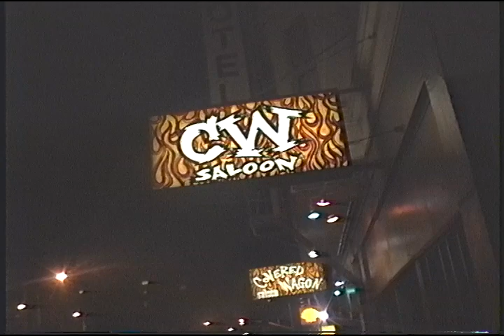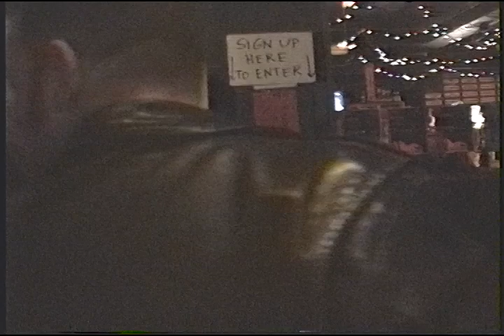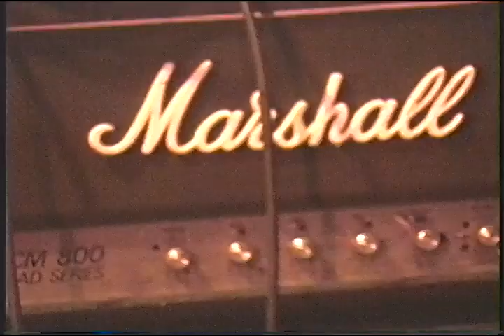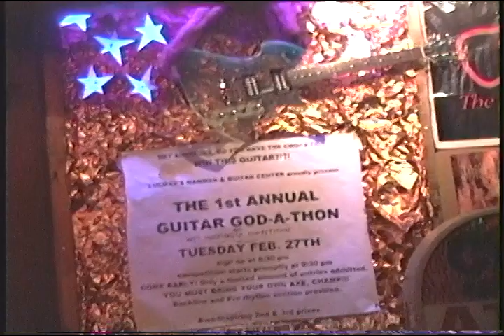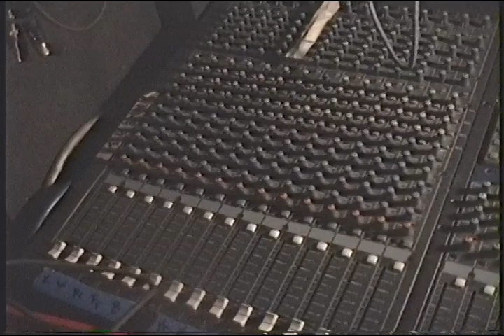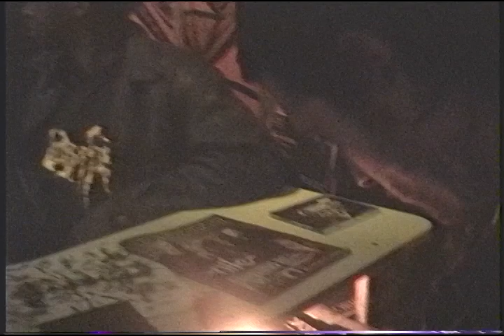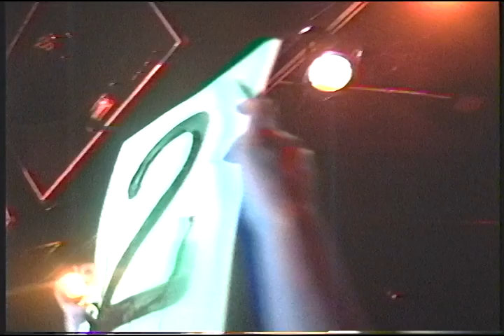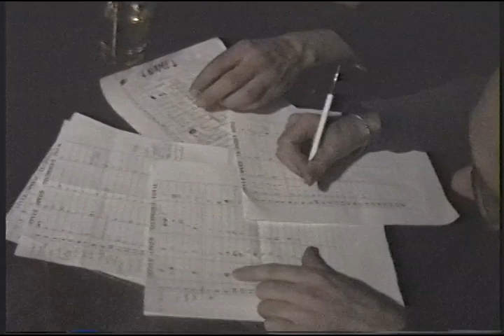Guitar God-A-Thon @ CW Saloon, S.F., CA 2/27/2002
My unedited footage for the God-A-Thon doc (out on DVD!). They only used a few minutes of my stuff, and there's lots of fun crap here - WHO WILL WIN, AND WHAT WILL BE LEFT OF THEM?!
Featuring:
Ira Black (Lizzy Borden/Vicious Rumors), John Cobbett (Ludicra/Hammers of Misfortune -as main organizer/ineligible contestant), Mike Scalzi (Slough Feg -as the judge), Aesop Dekker (Ludicra/ Hickey/Agalloch -as cashier/hand stamp guy), Christy Cather (Ludicra/Ails), John Gossard (Weakling/Dispirit/Asunder), Bill Blair (Spaceboy/Dimesland), Josh Smith(Fucking Champs/Futur Skullz - a judge), Chewy Marzolo (Hammers of Misfortune/Osgood slaughter -as your session drummer), Janis Tanaka (L7/Pink/Hammers of Misfortune -as session bass player), Erica Stoltz (Lost Goat/Sanhedrin -as disgruntled sound person), Anus & Davide (The Grabbies/Vaginia Boys -as my broke immigrant roommates who hate metal), Chas Glynn (Killer's Kiss), Tina Gordon (Lost Goat - another videographer), Jonathan Fenno (of many local cover bands, and your host for the evening). and many more!
*the "wet sweatpants contest" never happened, so everyone's a winner.